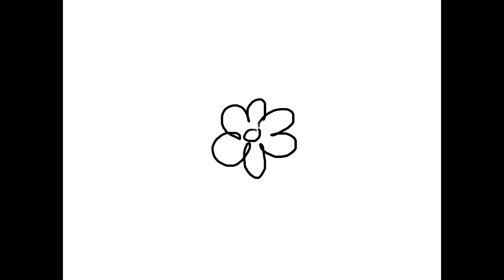The First | {SalsaFish Animation}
The First Frame-by-Frame test I ever tried, a sad tin-man and a balloon.
SEE MORE ART

Original Music: Adrien Idiot - Squidward's Club Beat